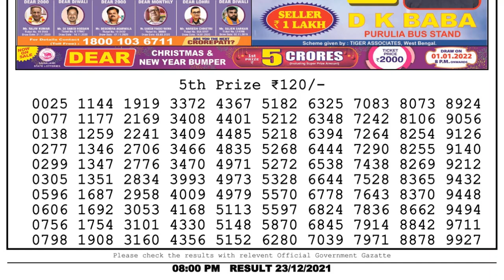Lottery Sambad Result 8pm 23.12.21 Nagaland State Lottery Result